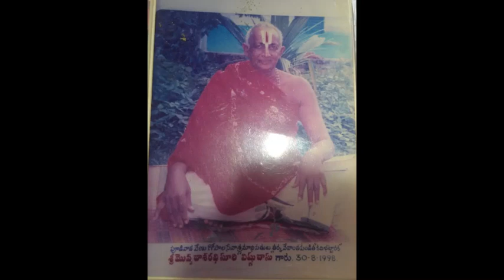THAPOMAHIMA 12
Rendered by PADYALA GOPI CHANDRA SWAMI GARU